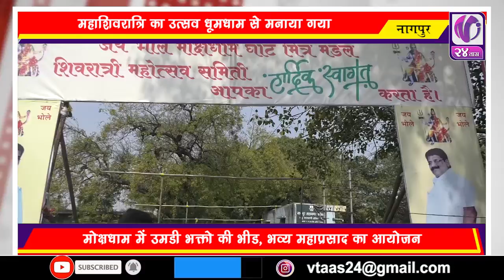मोक्षधाम में उमडी भक्तो की भीड, भव्य महाप्रसाद का आयोजन I V24 Taas I 21 Feb 2020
महा शीवरात्रि का उत्सव धूमधाम से मनाया गया